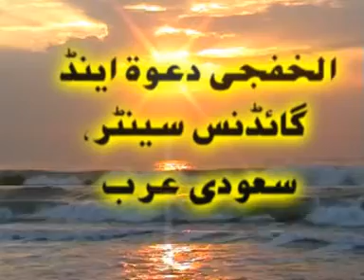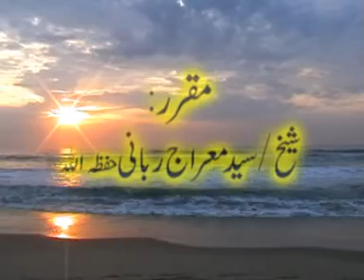Hum Musalman Part 1 of 2 by Shk. Meraj Rabbani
Why are we muslims part 1